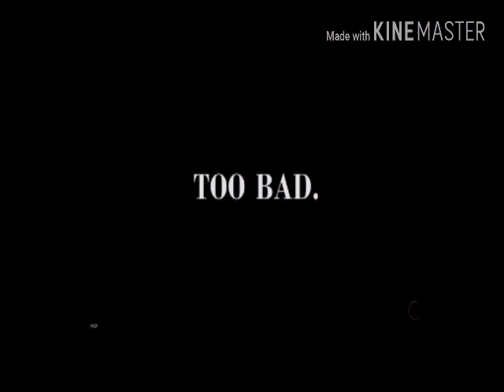PASSEI PRA NOITE 7